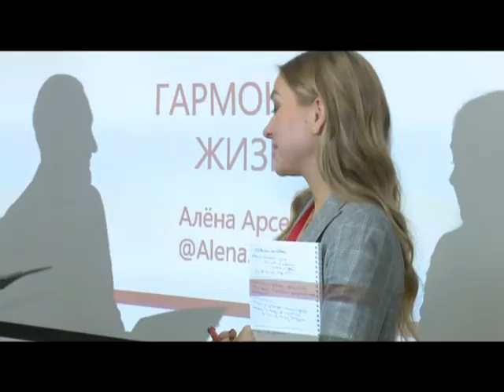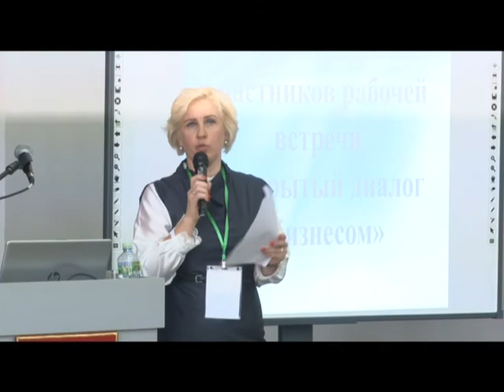Специальное интервью Торгово промышленная палата Перспективы развития